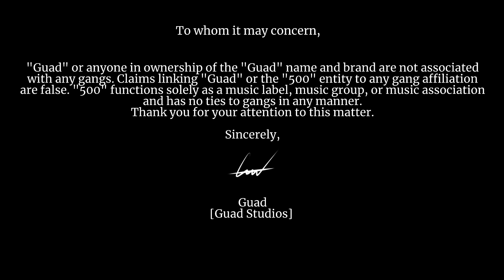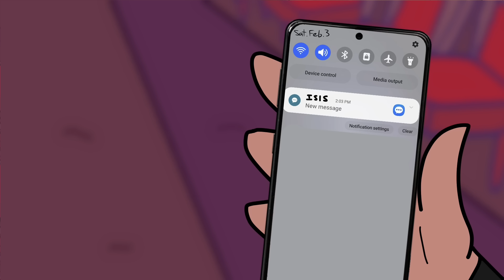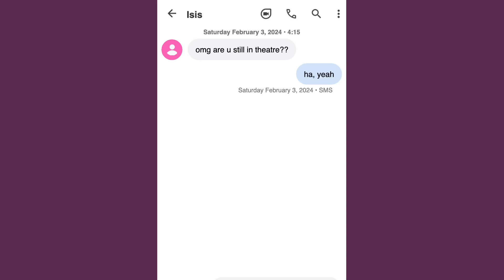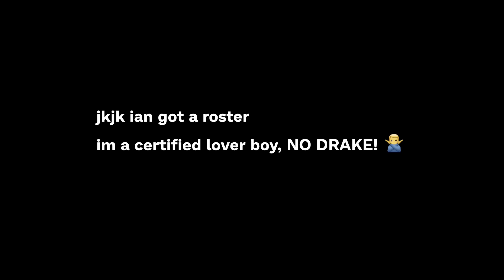Theatre Kids Get Play Too!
Those theatre kids prolly got more game than u!